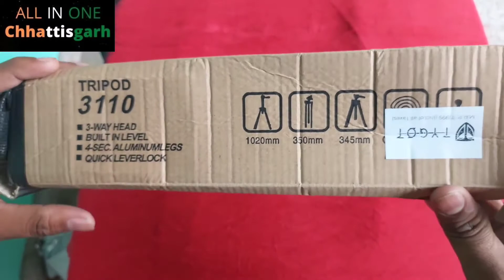Cheap and Good tripod | Tripod for youtube video | Sasta aur achchha Tripod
Hi,
I AM SAMEER SHRIVASTAVA, THIS IS MY CHANNEL ALL IN ONE Chhattisgarh AND HERE I AM DOING VLOGING, GAMING, TECHNICAL REVIEWS, MEDICINAL FACTS, MOTO VLOGING, AND MOTO REVIEW.

Video Banane Me Jo Mai Use Karta Hu:-
Samsung A52s 5G
Mini Tripod
Chin Mount
Mobile Holder